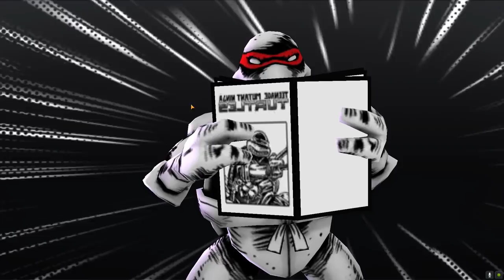Черепашки-Ниндзя: Легенды #357 МНЕ ИНТЕРЕСЕН ИТОГ НЕДЕЛИ